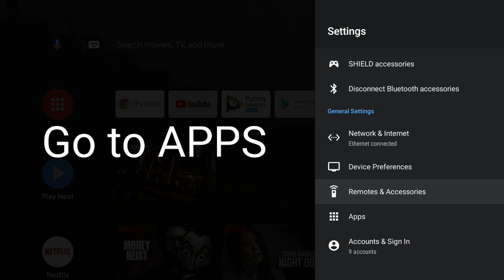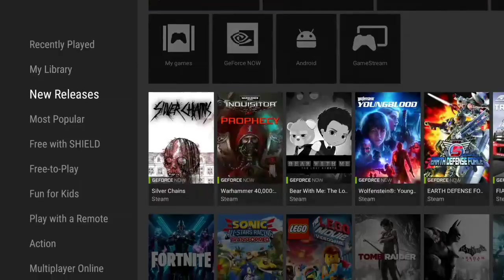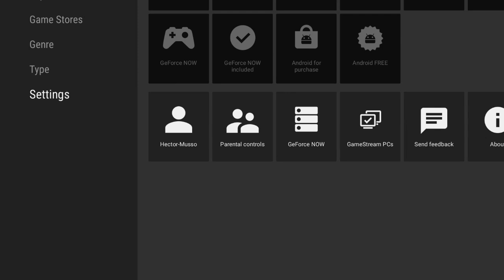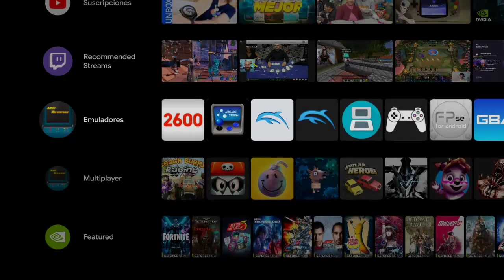How fix STEAM GAMES on GeForce NOW (NVIDIA SHIELD)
WARNING! In some cases it is necessary to place the language of SHIELD in English for it to take effect.